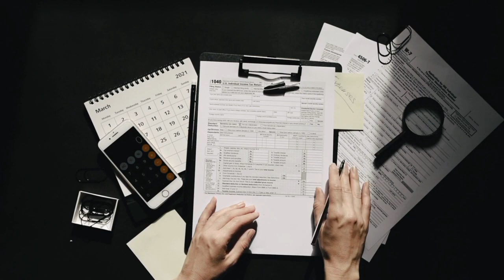🔥 Liberty Mutual Insurance Review: Pros and Cons of Their Coverage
Liberty Mutual is a well-known insurance provider that offers a wide range of coverage options for individuals, families, and businesses. With over 100 years of experience, they have become a trusted name in the insurance industry. However, like any insurance provider, there are both positive and negative aspects to their coverage options.

One of the most significant advantages of Liberty Mutual is their extensive coverage options. They offer a range of policies, including auto, home, renters, life, and business insurance. This means that policyholders can easily bundle policies to save money and simplify their insurance needs.

Another positive aspect of Liberty Mutual's coverage is their discounts. They offer discounts for things like safe driving, bundling policies, and having certain safety features in your home or car. These discounts can add up to significant savings over time.

However, one potential downside to Liberty Mutual's coverage is their rates. Some policyholders have reported higher rates compared to other insurance providers. Additionally, their rates may vary based on factors like location, age, and driving record.

Another potential negative aspect of Liberty Mutual is their customer service. While they have a range of resources available, including online chat and a mobile app, some policyholders have reported difficulty reaching customer service representatives and delays in getting their questions answered.

In conclusion, Liberty Mutual offers a range of coverage options and discounts, making them a competitive choice for insurance needs. However, it's important to carefully consider their rates and potential customer service concerns before choosing them as an insurance provider. As with any insurance provider, it's essential to do your research and compare options to find the best coverage and rates for your specific needs.